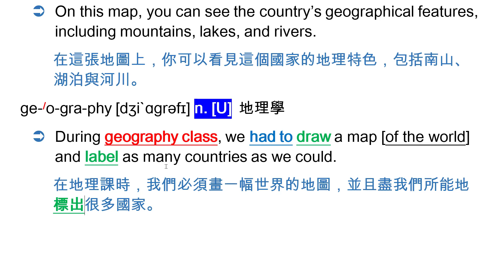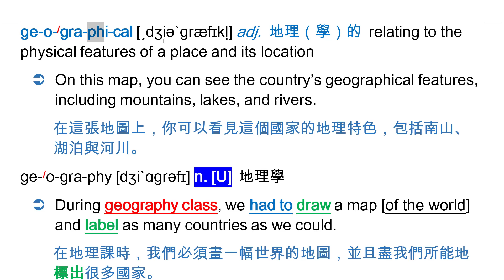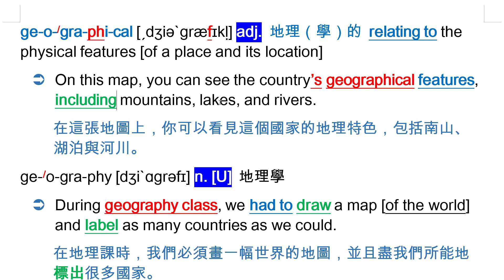geographical [ˏdʒiə`græfɪkḷ] adj. 地理（學）的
geography [dʒi`ɑgrəfɪ] n. [U] 地理學